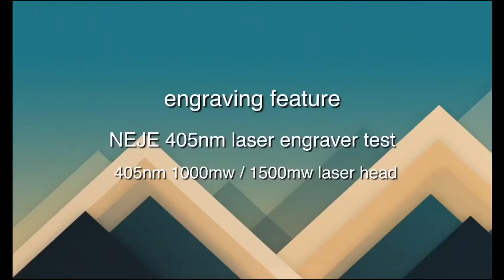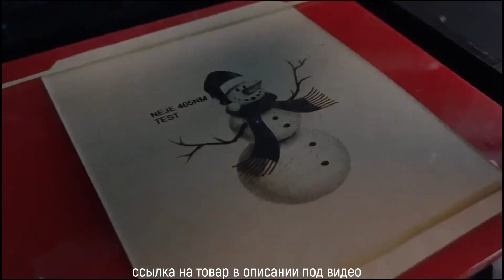Настольный лазерный гравер NEJE DK 8 KZ 3000 мвт